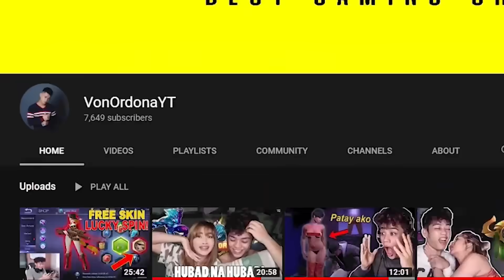MY FIRST GAME sa CALL OF DUTY MOBILE!! (ang lupit) | VonOrdonaYT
Super solid nitong laro na to!! Tara laro tayo mga tol